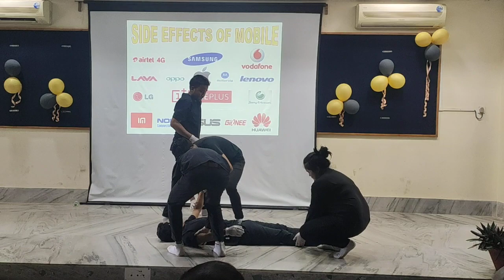Side effects of mobile | Mime presented by DBCTE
This is a mime presented by the second semester students during group assembly presentation on the side effects of mobile.